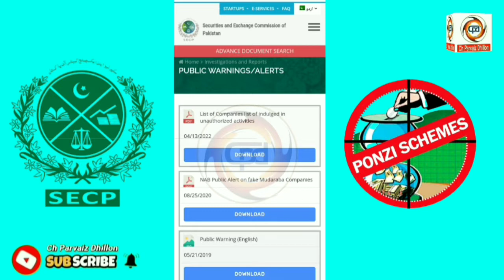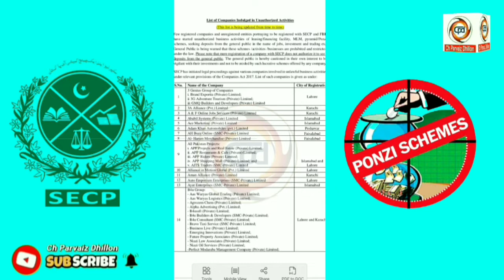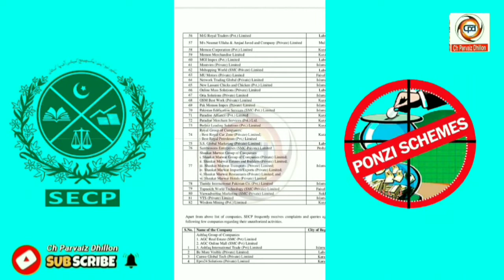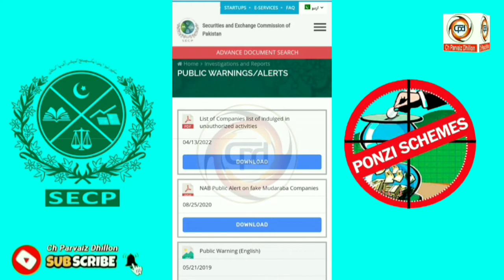SECP List of Illegal Companies | SECP Fraud List | B4U Global | All Pakistan Project | SECP Update